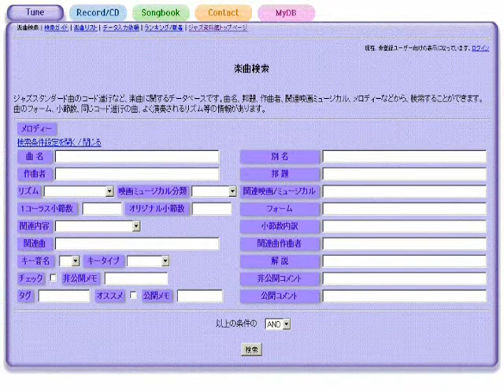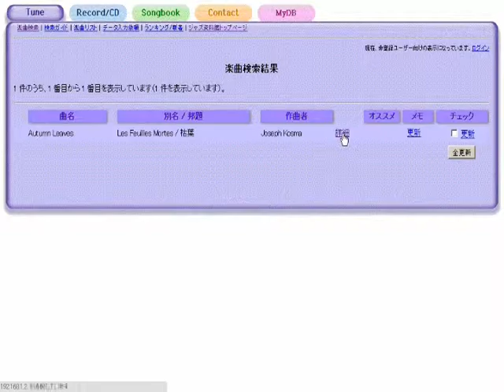Close Your Eyes 眼を閉じて - ジャズスタンダード曲テーマ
作曲：Bernice Petkere
演奏（打ち込み）：藤井紀行@ジャズ資料館
JASRAC作品コード：0C0-4130-1